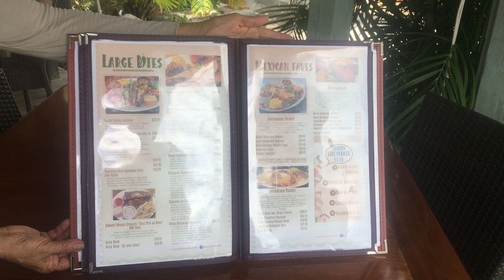Jimbos Menu 2018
Menu for Jimbo's Rock & Blues Cafe. #1 Mexican Restaurant in St. Maarten